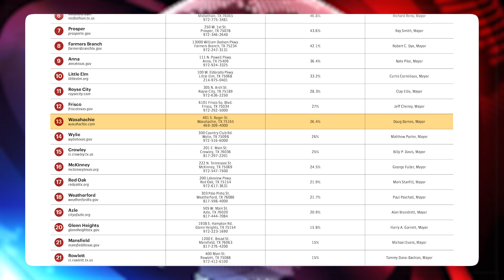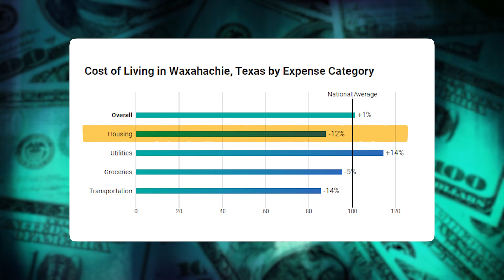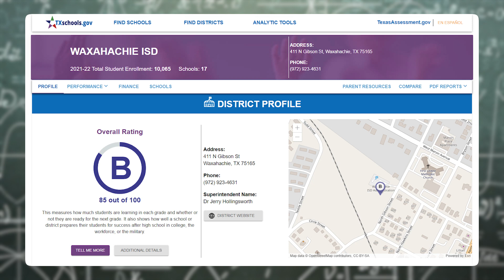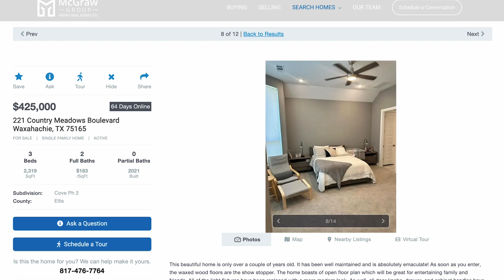Why I Would REALLY Consider Living In Waxahachie Texas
Wondering if living in Waxahachie Texas is a good fit for you?

In addition to helping several clients move to Waxahachie, my family has spent a lot of time in the city.

Waxahachie Texas is no longer a small-town rural city. It's now attracting a lot of new residents for a number of reasons.

In this video, I'm sharing why Waxahachie is THE city that my family would strongly consider if we decided to move.

I'm sharing information about cost of living, shopping and restaurants, things to do, schools, and of course, the Waxahachie housing market.

📲 Several people just like you are contacting us daily who are moving here to Dallas/Fort Worth and the surrounding area. Honestly, if you are moving or relocating here we can make that transition so much easier on you!!

Keela & Torrey McGraw
McGraw Group of Front Real Estate Co.
TREC # 0652379/0689401